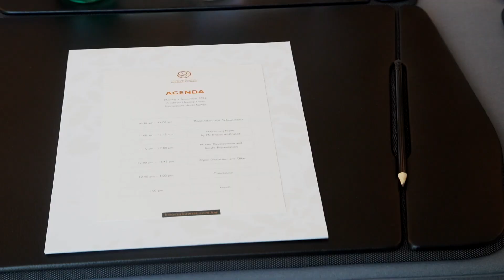اجتماع بورصة الكويت مع الشركات الاستثمارية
جانب من اجتماع بورصة الكويت مع الشركات الاستثمارية لمناقشة آخر المستجدات المتعلقة بتطوير السوق وطرح بعض الخطط المستقبلية وخطط تطوير السوق القادمة.